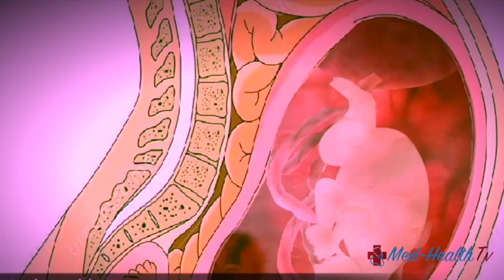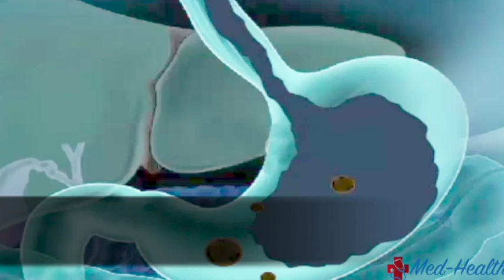The Pregnancy | 8th Month | Week 29 to week 32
In this video we see what a pregnant lady experiences in her 8th month of pregnancy

8 months Pregnant. What to expect in the 8th month of pregnancy? What should the baby weight in the 8th month be? What  to eat in the 8th month of pregnancy?